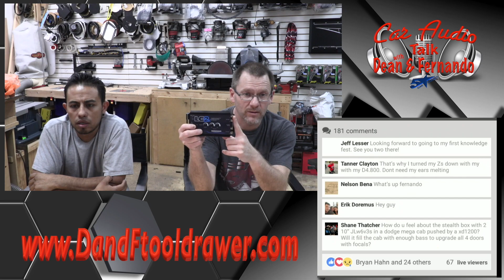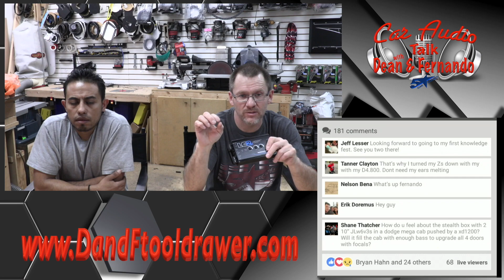Can I use a AudioControl Lc2i to run my whole system?